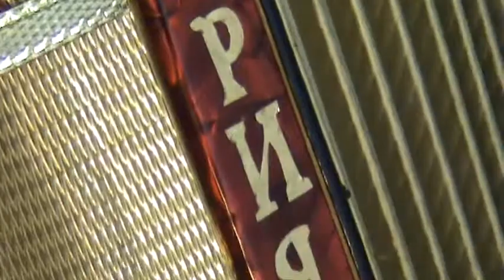Ah, Samara small town Duet Tsaritsa and Maria are singing ACCORDION